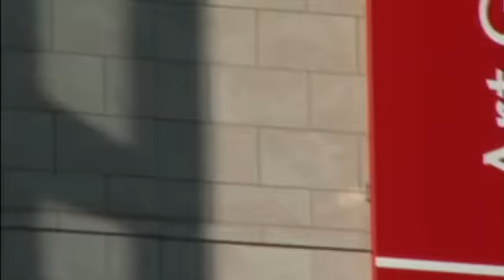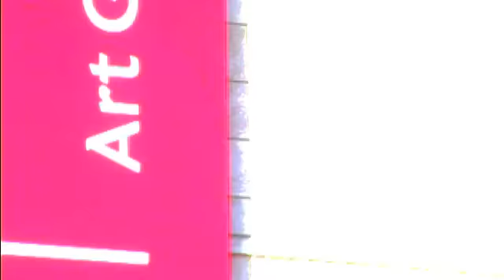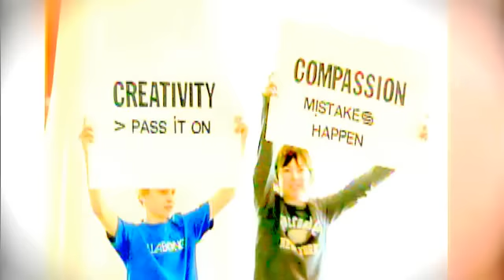Raise Your Glass (P!nk) Flash Mob TEDX Windsor 4-16-11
Flash Mob TEDX Windsor originally shot March 2, 2011.

The Story Behind the Piece:
"People would ask why in the world go to all this trouble ?"

 The idea for this piece came after watching the TEDxSingapore Flash Mob.  I thought what a great way to captivate your attendees.  When I saw the theme of the March event was The Rediscovery of Wonder, it was a natural choice to want to create our own version of the Flash Mob concept.  Our TEDxWindsor event was built around the 5 C's.  Creativity, Collaboration, Compassion, Catalyst & Cool.  These words became the building blocks of the event.

One of the main reasons I like working with the TEDx Live events is I love participating in this type of global education and engagement.  I love the spontaneity of the whole process. I feel it is important to break barriers in predictable, corporate gatherings.  It was a given that people would expect to get a boring, stuffy tour of the AGW to fulfill the first C-creativity.  What better way to rediscover wonder than to shakes things up and loose the itinerary.

This piece was about testing everyone's boundaries.  FEAR is preventing so many amazing things from happening in our world.  This Flash Mob was intended to be a real-time social experiment.  We never had a rehearsal in the actual AGW for that reason.  Jon Gillies had no shooting script to follow.  People were invited to participate to not only show what it means to overcome your fear of judgment but also to give people a chance to SHOW UP for their community and represent.  I wanted the story to organically unfold and grow as Art does.

We had approximately 4 weeks to actually created and prepare this piece.  Some came to live rehearsals but most watched videos through my portal site or just went on verbal instructions.  There was intentionally very little guidance.  I just wanted everyone to TRUST and just BE THEIR BEST.  Situations were created to challenge our predictable logic.  Everything in this video has relevance.  Every second of the piece from inception to the final edit have a purpose.  Art is about story-telling in a way that everyone can gain something from engaging in it.

As you watch this, be entertained...but after that look a bit deeper...see the pure freedom in the faces and the fist pumps.  An impermeable moment captured in a way to recreate that roaring energy we all felt.  We celebrated our diversity and commonality simultaneously.  It's time to Raise Your Glass to yourself and your vital role you play in our future.  We all have a place...every last little dirty freak!  Warhol enlightened us to our 15 minutes of fame.  My question is what are you going to do with yours?